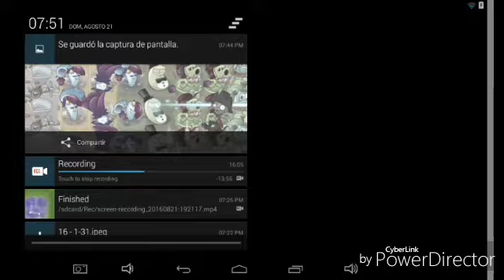La Nostalgia: Formen! Arr! El Minijuego Sin Usar - Plants vs. Zombies 2